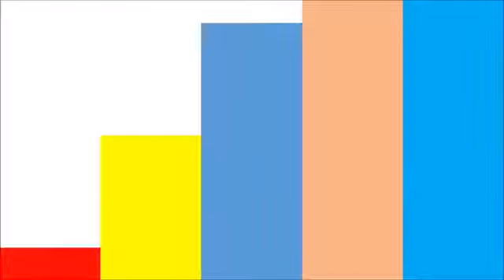दरिद्रता की तरह विनाशकारी विकास काशी से भगाने को महिलाओं ने बजाया सूप